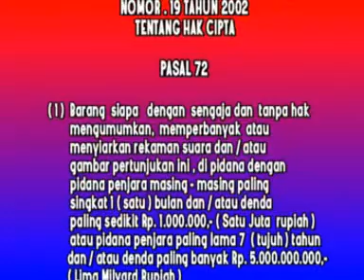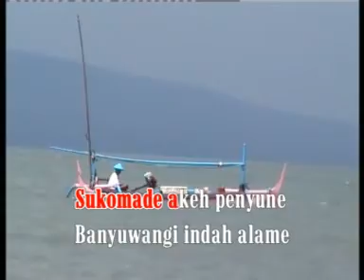"Ngelencer" - Mega Lazuardi (2004)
Produced by Aneka Safari
Vocal by Mega Lazuardi

pertanyaan hubungi :
lazuardistudio (at) gmail (dot) com